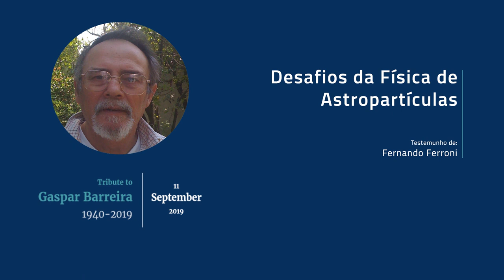Fernando Ferroni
Desafios da Física de Astropartículas
Testumunho de Fernando Ferroni

Tributo a Gaspar Barreira (11 de Setembro de 2019)